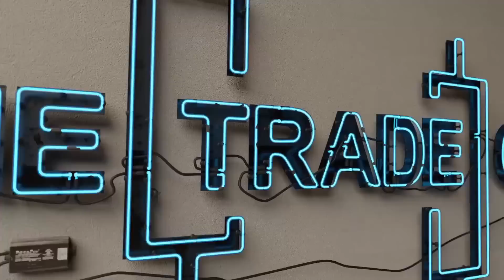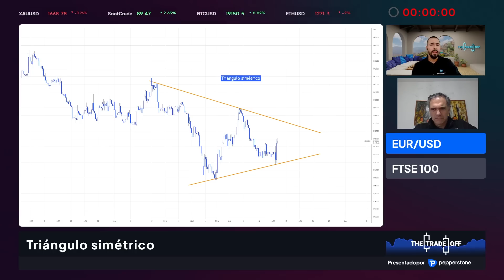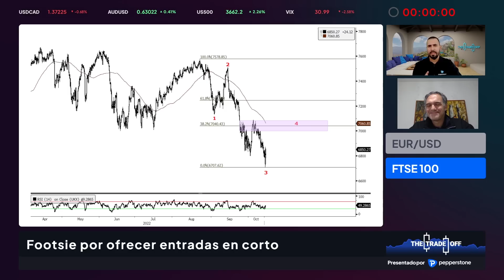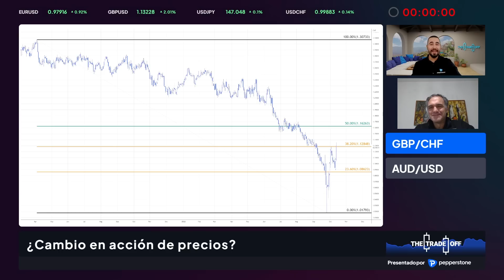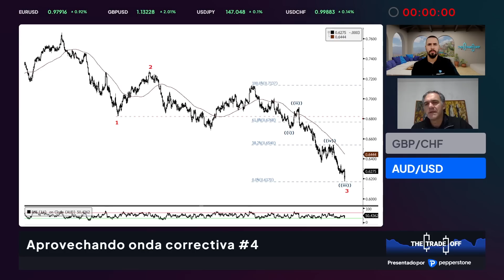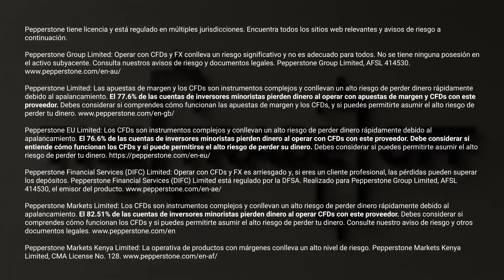The Trade Off - Episodio #7: Inflación sorprende una vez más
Pepperstone te presenta el programa de trading EN VIVO más popular en YouTube, ¡El Trade Off!
Sintoniza para saber cómo Quasar Elizundia y Oscar Salem hablan sobre cómo la inflación ha vuelto a sorprender a los mercados financiero, cómo es que los mercados han estado reaccionando a estos datos inflacionarios, oportunidades de trading en el AUD/USD y el GBP/CHF y más.

00:00 - 03:30 Inicio
03:30 - 07:00 Macro Explosivo (Inflación)
07:00 - 10:30 Macro Explosivo (Rendimiento Bonos)
14:45 - 17:00 Técnicamente hablando (EUR/USD)
17:00 - 19:20 Técnicamente hablando (FTSE 100)
20:15 - 22:40 Jugada del día (GBP/CHF)
22:40 - 25:00 Jugada del día (AUD/USD)